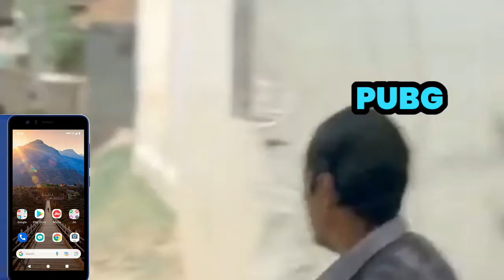JioPhone Next Be Like : 😂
Pubg in jiophone next
Bgmi in jiophone next
Jiophone next memes
Jio memes